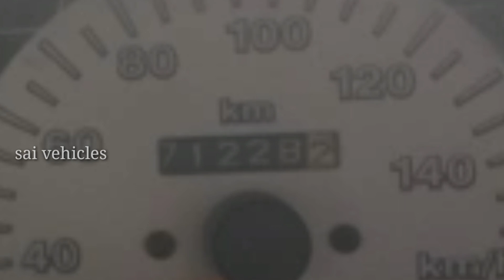maruti suzuki 800//2009 for sale తెలుగు అమ్ముడుపోయినది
maruti suzuki 800//2009 for sale Telugu